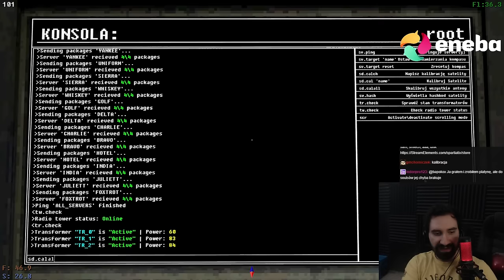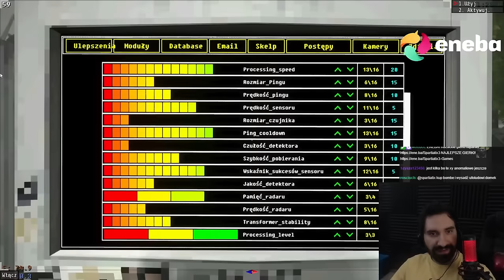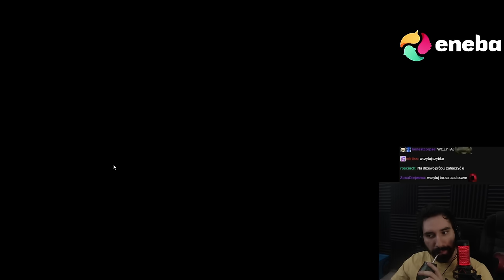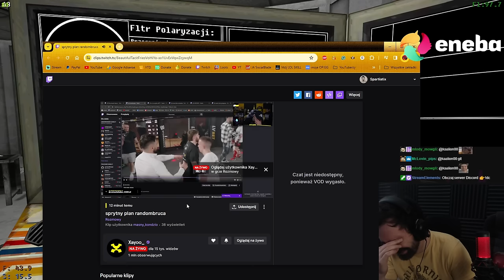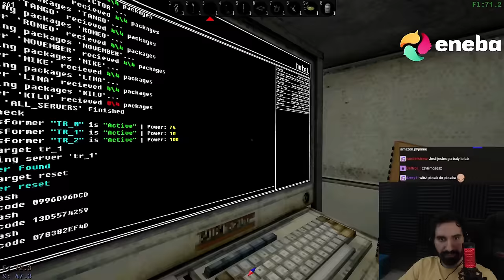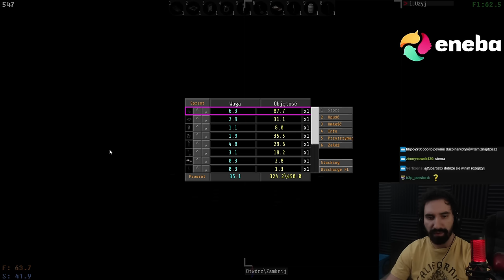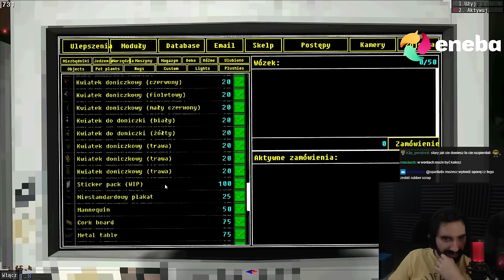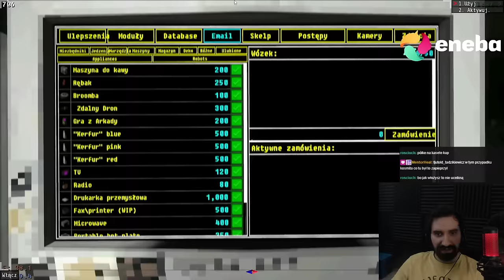UFOLUDY MNIE PRZEŚLADUUJĄ 👽💀 | Voices of the Void #7